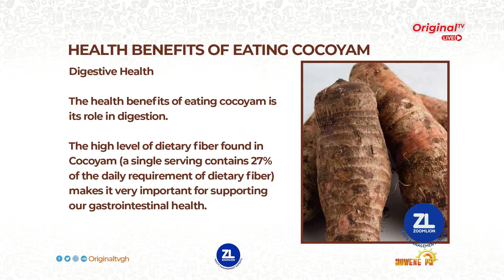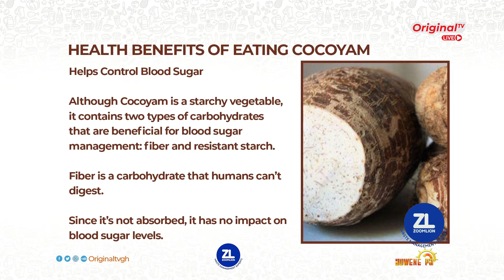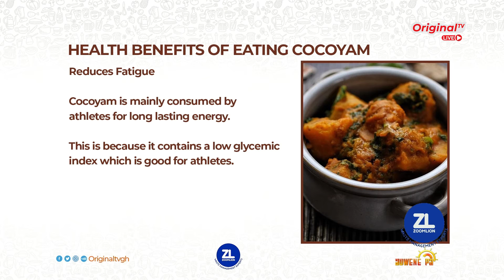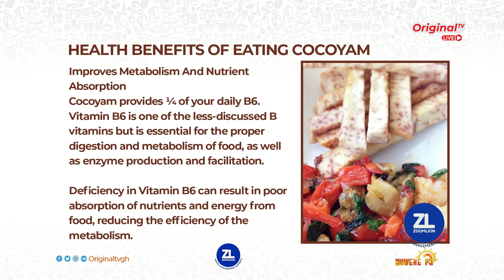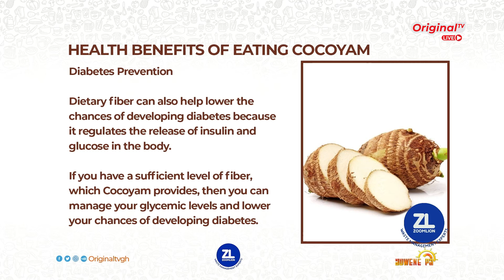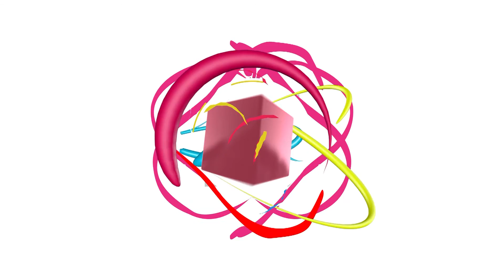Health Benefits of Cocoyam | Original Morning Show